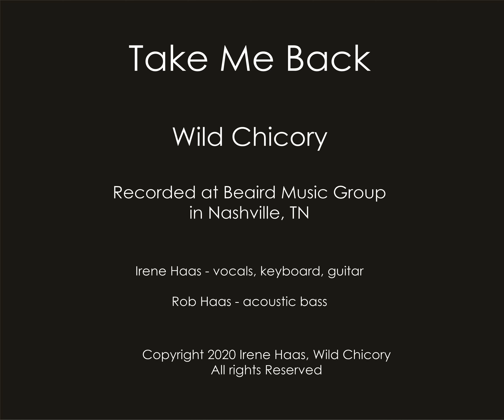Take Me Back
By Wild Chicory

There in the field, as clouds drift by,
honey scent of hay in the warm sunshine.
The world was new, like morning dew.

The hay loft filled with bales and twine.
Life seemed so slow.  But where did it go?

Take me back again.
Take me back as the baler reels.
Take me back to when
I hear the farm bell loud and clear, singing---
Oh --

The farm bell chimes as sunlight fades.
Supper’s on the stove and time slips away.
How could I know how soon you’d go?

I lay in the field, moon on the rise.
Open my heart and close my eyes.
Again I see that you’re here with me.

Oh --

Part of you is me.
You’re always on my mind.
You whisper to my heart,
And reach beyond the time.

Oh –